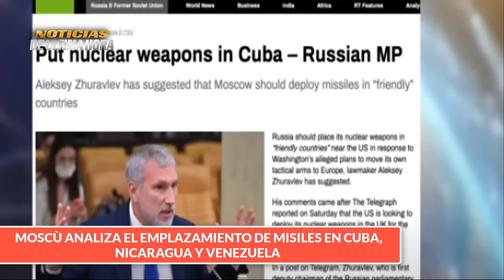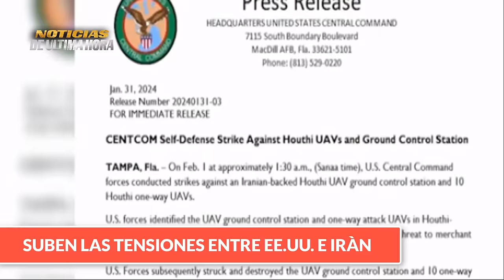🚨ESTÀ PASANDO ANALIZAN EMPLAZAR MISILES RUSO EN CUBA 🚨NORTE DA VIA LIBRE ATAQUES PRO IRANIES.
Boletin de noticias Internacionales de hoy 1 de febrero de 2024.

✅Se Producen Liberación De Presos Palestino Por Parte De Israel.

✅La OTAN Tantea El Terreno Para Una Confrontación Con Rusia ,Dice Un Funcionario Ruso Que Ha Calificado De Esta Forma Lo Que Hay Detrás De Los Ejercicios Navales Steadfast Defender Del Bloque Militar En Los Paises Bálticos.
✅Ministro De Exteriores De Rusia En Reunión Con Su Homólogo De Gambia ,Hablò De Los Equipos Estratégico De Occidente Y A quienes Van Dirigidos.
✅Norte Habría Dado Luz Verde Para Responder A Los Ataques De Las Milicias Pro Iraniés En Irak Y Siria ,Según El Secretario De La Defensa Lloyd  Austin
✅Nuevo Ataques Huties Contra Un Buque Mercante DeL Norte Que Iba Para Israel ,Cetcom Responde Y Jhon Kirby Envía La Advertencia En Las Ultimas Horas.

✅UE Logra El Objetivo De Hacer Cambiar De Postura A Hungría Para La Aprobaciones del  Nuevo Paquete De Ayuda Militar Para Ucrania.

✅Zelenski Celebrò La Decisión De La UE.

✅Primer Ministro De Polonia Arremete Contra Orban Y Dice Que Su Postura Egoísta, Es Una Amenaza Para La Seguridad Europea .

✅Se Caliente Mucho Mas Las Cosas Entre El Norte Y Moscú, Un Funcionario De La Duma Rusa, Dice Que Se Esta Pensando En Desplegar Nuevamente Misiles De Capacidad Estratégico Nuclear A Cuba, Como En La Crisis De Los Misiles De 1962 Y Se Habla Que Se Analiza La Posibilidad De Venezuela Y Nicaragua.

Noticias de ultima Hora hoy 1 de febrerode 2024
Noticias del mundo hoy 1 de febrerode 2024
Noticias crisis Rusia Ucrania hoy 1 de febrerode 2024
Noticias ministerio de la defensa de Rusia hoy 1 de febrerode 2024
Noticias del Mar rojo ultima hora hoy 1 de febrerode 2024
Noticias de china hoy 1 de febrerode 2024
Noticias Huties yemen hoy 1 de febrerode 2024
Noticias dimitry Medvedev Richy sunack reino unido hoy 1 de febrerode 2024
Noticias de alemania hoy 1 de febrerode 2024
Noticias de hoy 1 de febrerode 2024
Noticias de china taiwan hoy 1 de febrerode 2024
Noticias de los resultados de las elecciones de Taiwan hoy 1 de febrerode 2024
Noticias ucrania russia hoy 1 de febrerode 2024
Noticias belgorod Crimea hoy 1 de febrero de 2024
Noticias del momento hoy 1 de febrerode 2024
Noticias ultimo minuto hoy 1 de febrero de 2024
Noticias vlaidmir putin hoy 1 de febrero de 2024
News usa today 1 february  2024
Noticias Joe biden Estados Unidos hoy 1 de febrerode 2024
noticias de Iran hoy 1 de febrerode 2024